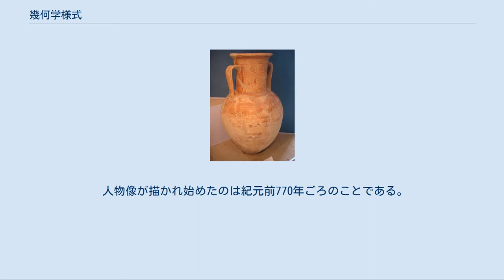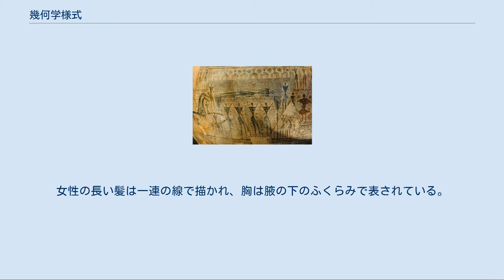幾何学様式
幾何学様式（きかがくようしき）は古代ギリシアの陶芸で幾何学模様を多用した壷絵の様式であり、暗黒時代後期の紀元前900年から紀元前700年にかけてのギリシア美術史上の時代区分である。
その中心地はアテナイで、エーゲ海の島々との交易によって各地に広まった。
 原幾何学様式時代（紀元前1050年 - 紀元前900年）の陶器の形状はそれまでの自然主義的で流れるようなミケーネ様式とは異なり、厳密で単純な形状となり、表面を水平な装飾帯に分け、そこに同心円や半円などの幾何学模様をカリパスで彫り込んで描いていた。
 幾何学様式前期（紀元前900年 - 紀元前850年）になると、陶器の背が高くなっていき、装飾は陶器の首から胴体の真ん中あたりまでに限って施されていた。
下の部分は薄い粘土層で覆われていて、調理のために火にかけ続けると色が黒くなって金属光沢を帯びるようになっていた。
幾何学様式を代表する模様であるギリシア雷文が装飾に用いられるようになったのは、この時期である。
 幾何学様式中期（紀元前850年 - 紀元前760年）には、縞模様をつけることで装飾帯の幅が広くなっていき、ギリシア雷文が模様として最も多用されるようになり、特に取っ手の間に配置されたメトープと呼ばれる重要な部分を占めることが多くなった。
 幾何学模様のある紀元前8世紀ごろのアンフォラ（エレウシス考古学博物館） 幾何学様式中期の技法は紀元前8世紀に入っても使われ続けたが、いくつかの工房ではさらに装飾を増やし、首と下部に動物を描き、中間の主要部分に人間を描くようになった。
これが幾何学様式後期（紀元前760年 - 紀元前700年）の始まりであり、アテナイのディピュロンでは墓の記念碑として大型の陶器を置く風習が生まれた。
その大きさ（高さ1.5メートルほど）と完璧な仕上がりから、ギリシア幾何学様式の最高到達点とされている。
 それらの主題は、台に横たえられた遺体と死を悼む人々（アテネ国立考古学博物館のアンフォラなど）、名誉の戦車競走と共に墓地に運ばれる遺体（アテネ国立考古学博物館のクラテールなど）、ホメーロスの叙事詩から題材をとった同様の主題が主となっていた。
 人間や動物は暗い光沢色で幾何学的に描かれ、それ以外の部分はギリシア雷文、うねうねとした曲線、円、卍などの模様で覆われていた。
その後、葬儀の光景を描くことが減っていき、構成や幾何学模様の配置がより自由になり、動物や鳥、難船、狩猟を描いたり、神話や叙事詩の場面を描くようになり、幾何学様式がより自然主義的な表現へと進化することになっていく。
 幾何学様式後期の特徴的な例として、陶工アリストノソス（Aristnothos、アリストノポス (Aristnophos) とも）の現存する最古の署名入りの陶器がある（紀元前7世紀）。
イタリアのチェルヴェーテリで見つかったもので、オデュッセウスが仲間と共にポリュペーモスの眼をつぶす場面を描いている。
紀元前8世紀中ごろ以降、ギリシアと東方の接触がより密接になったことから、ライオン、ヒョウ、想像上の生物、ローゼット模様、唐草模様、ハスの花といった新たな意匠が陶器の絵にも導入され、陶芸の質を向上させた。
このことによりコリントスにおいて東方化様式が誕生することになった。
 ディピュロンの陶器 幾何学様式の陶器は、その表面をいくつかの水平な帯に分けていることを特徴とする。
その帯ごとにシグザグ線、三角形、ギリシア雷文、卍などの幾何学模様を描いている。
幾何学模様と同時に人間や動物を様式化して描くようになった点がそれ以前の原幾何学様式と異なる。
この時代の現存する陶器の多くは葬儀用で、特に貴族の墓の墓標として機能したアンフォラが重要である。
中でもディピュロン・マスター (en) と呼ばれる絵付師の手によるディピュロンのアンフォラが有名である。
 この時代の模様の基本は直線的なデザインである。
ギリシア雷文は水平な帯状に描かれることが多く、主題に装飾を加える役目を果たしていた。
アンフォラやレキュトスで絵が描かれたのは主に首と胴体の部分で、単に装飾を描きやすいというだけでなく、陶器の背の高さを強調する役目もあった。
 人物像が描かれ始めたのは紀元前770年ごろのことである。
男性は逆三角形の胴体に鼻と思われる突起のついた卵形の頭で、腿やふくらはぎは棒のように描かれている。
女性も同様に抽象的に描かれている。
女性の長い髪は一連の線で描かれ、胸は腋の下のふく...